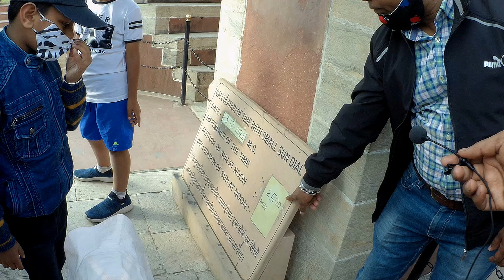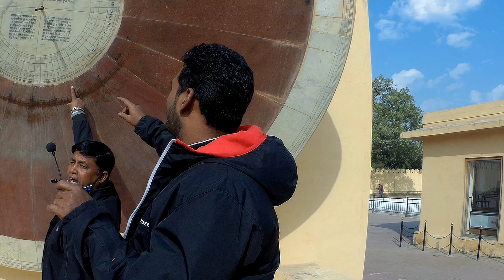உலகின் மிகபெரிய சூரிய கடிகாரம் ஜந்தர் மந்தர் தமிழ் விளக்கம்| PART-1| WORLD BIGGEST SUN DIAL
Tamil Guide :- Mr.Gopal Krishnan - 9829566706
Travel makes me feel good

The Jantar Mantar, Jaipur is a collection of 19 astronomical instruments built by the Rajput king Sawai Jai Singh II, the founder of Jaipur, Rajasthan. The monument was completed in 1734. It features the world's largest stone sundial, and is a UNESCO World Heritage site. It is near City Palace and Hawa Mahal. The instruments allow the observation of astronomical positions with the naked eye. The observatory is an example of the Ptolemaic positional astronomy which was shared by many civilizations.

The observatory consists of nineteen instruments for measuring time, predicting eclipses, tracking location of major stars as the earth orbits around the sun, ascertaining the declinations of planets, and determining the celestial altitudes and related ephemerides.

ஜந்தர் மந்தர், ஜெய்ப்பூர் என்பது ராஜஸ்தானின் ஜெய்ப்பூரை நிறுவிய ராஜ்புத் மன்னர் இரண்டாம் சவாய் ஜெய் சிங் என்பவரால் கட்டப்பட்ட 19 வானியல் கருவிகளின் தொகுப்பாகும். இந்த நினைவுச்சின்னம் 1734 இல் கட்டி முடிக்கப்பட்டது. இது உலகின் மிகப்பெரிய கல் சூரியக் கடிகாரத்தைக் கொண்டுள்ளது, மேலும் இது யுனெஸ்கோ உலக பாரம்பரிய தளமாகும். இது சிட்டி பேலஸ் மற்றும் ஹவா மஹாலுக்கு அருகில் உள்ளது. கருவிகள் நிர்வாணக் கண்ணால் வானியல் நிலைகளைக் கண்காணிக்க அனுமதிக்கின்றன. பல நாகரிகங்களால் பகிர்ந்து கொள்ளப்பட்ட டோலமிக் நிலை வானியல் ஆய்வகத்திற்கு ஒரு எடுத்துக்காட்டு.

இந்த ஆய்வகம் நேரத்தை அளவிடுவதற்கும், கிரகணங்களைக் கணிக்கும், பூமி சூரியனைச் சுற்றி வரும் முக்கிய நட்சத்திரங்களின் இருப்பிடத்தைக் கண்காணிப்பதற்கும், கோள்களின் சரிவைக் கண்டறிவதற்கும், வான உயரங்கள் மற்றும் தொடர்புடைய எபிமெரைடுகளைத் தீர்மானிப்பதற்கும் பத்தொன்பது கருவிகளைக் கொண்டுள்ளது.